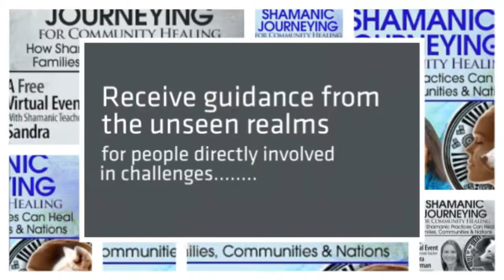Shamanic Journeying Collective Healing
Shamanic Journeying Collective Healing with Sandra Ingerman will show you How Shamanic Practices can Heal Families, Communities & Nations.

Sandra Ingerman has been teaching shamanic journeying for many years. Most associate shamanism with personal healing, but it can be applied to create shifts in challenging situations outside personal boundaries and expanding to the entire world.

During this event she will share with you the practice of shamanic journeying for community and global healing.  This Shift Network webcast is complimentary and designed for everyone. However if you have an illness or persistent conflict in your family or community which you feel powerless to change or you are sensitive to the suffering of others this event is definitely for you.

The Sandra Ingerman Shamanic Journeying Collective Healing will show you how you can make a real impact in the healing and evolution within your family, community and around the planet — even at a distance.